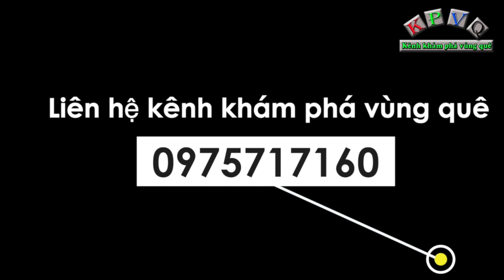3 mẹ con sống trong căn chòi lá giữa đồng, ứa nước mắt khi ai hỏi về cuộc đời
Đó là trường hợp của cô Lê Thị Dung (53 tuổi) ở ấp 3, xã Tân Phước Tây, huyện Tân Trụ, tỉnh Long An.
Hoàn cảnh cô Dung khó khăn, thôi chồng, hiện cô Dung cất chòi nhỏ để nuôi con trai tên Nguyễn Chí Tiến (22 tuổi) bị chứng Down và đứa con gái 16 tuổi đang học lớp 10.
Hằng ngày ai thuê gì cô làm đó để kiếm tiền nuôi con, riêng con gái cô Dung thì ngoài giờ đi học bé sẽ đi giữ em thuê để kiếm tiền lo việc học.
Cuộc sống cô Dung khó khăn, ở vùng đất khô cằn, không có ruộng vườn, cô chỉ đi làm thuê làm mướn nhưng ở mảnh đất mà công việc cũng không được nhiều nên ít người thuê mướn.
Những lúc có ai hỏi thăm, tâm sự, cô Dung lại rớt nước mắt, cô nói không biết sao cuộc đời nghiệt ngã với cô thế, bao nhiêu cái khổ đều đổ lên đầu mình.